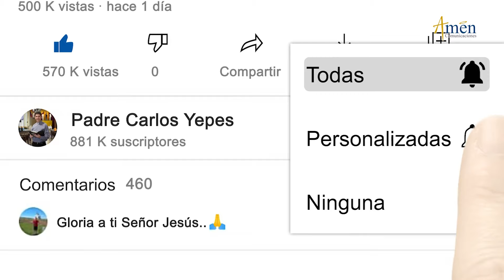Santo Rosario en Audio l Misterios de Gozo l Amen Comunicaciones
👉Misterios Gozosos